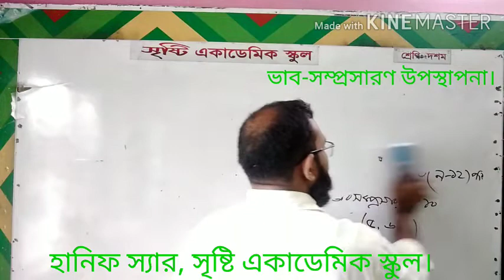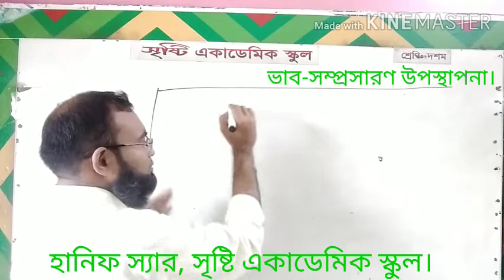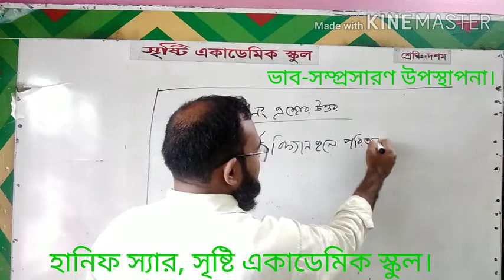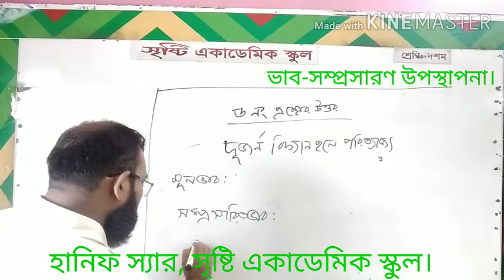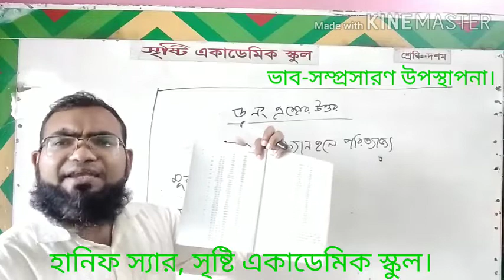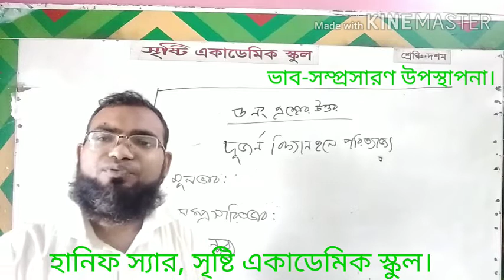Untitled 4 480p